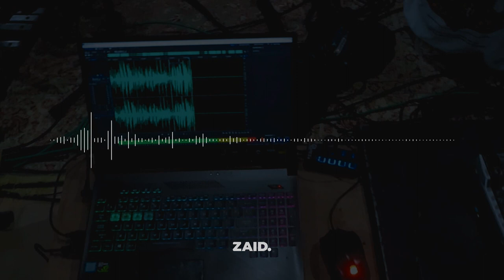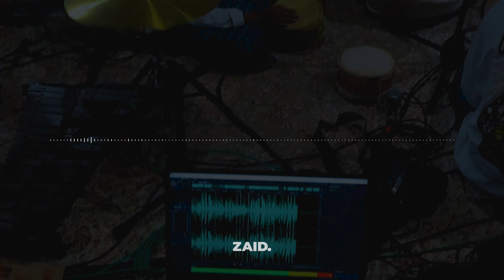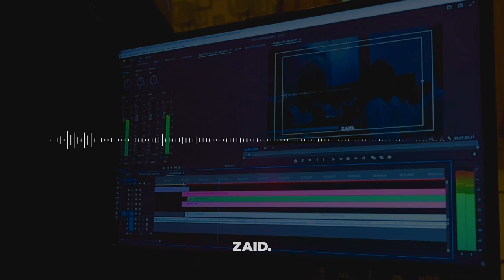KAU MATAHARI DIWAKTU PAGI - CONSPIRACY | COVER AL-MAHABBAH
! It is recommended to use headphones or a sound system !
Produksi : Zaid Picture
Management WA : 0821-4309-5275 ( Job Broadcast )
Support : Gondrong Audio